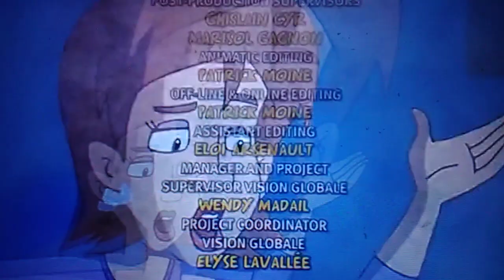CBC Television/Radio-Canada Télévision/Sardine Productions (2006)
CBC is Call "My Goldfish is Evil" (2006)